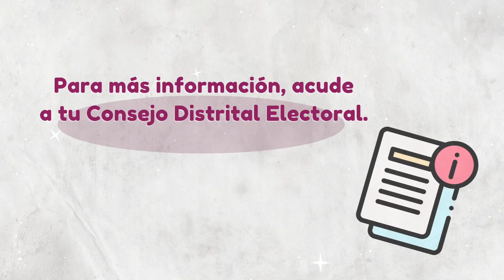Mixteco - Consulta a personas indígenas y afromexicanas sobre acciones afirmativas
📢Video en Mixteco | El IEEPCO invita a pueblos, comunidades indígenas y afromexicanas de Oaxaca a participar en la consulta y determinar los lineamientos para la postulación de candidaturas a cargos de elección popular en las EleccionesOaxaca2024.